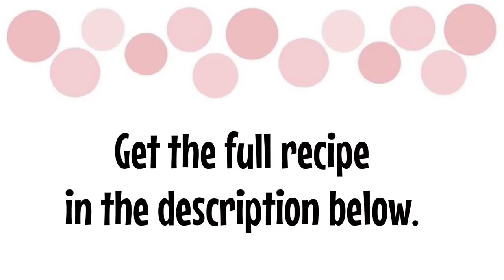Cheesecake Factory Copycat Caramel Pecan Turtle Cheesecake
Decadent chocolate cookie crumb crust, classic cheesecake swirled with chocolate and caramel cheesecake. Topped with caramel sauce, pecans and whipped ganache.

A copycat recipe of The Cheesecake Factory’s Caramel Pecan Turtle Cheesecake.

Ingredients
Chocolate Cookie Crumb Crust

24 Chocolate Sandwich Cookies, like OREO
6 Tablespoons Butter, melted
Pinch Salt
Cheesecake

4 (8 ounce) Cream Cheese Blocks, room temperature
1 1/3 Cups Sugar
2 Teaspoons Vanilla Extract
4 Eggs, large
2/3 Cup Sour Cream
2/3 Cup heavy cream
1/3 Cup Caramel Ice Cream Topping
1/2 cup Chocolate Chips, melted
Toppings

Chopped Pecans, as desired
Caramel Ice Cream Topping, as desired
Chocolate Chips, melted
Whipped Chocolate Ganache

1 Cup Chocolate Chips
1/2 Cup Heavy Cream

Crush the cookies into fine crumbs by placing the cookies in a food processor or blender.
Mix the cookie crumbs with the melted butter and press onto the bottom and part way up the sides of a 10 inch spring form pan.
Bake at 350 degrees for 5-10 minutes. Allow to cool to room temperature.
Chessecake

1.Prepare the pan by laying out three large rectangles of foil. Place the spring form pan on top and fold the first piece around the pan. Repeat this with the other two pieces of foil so that the bottom and sides of the pan are completely covered.
2.Beat the cream cheese in a stand mixer with the paddle attachment for about 4 minutes until it is smooth and creamy. Add the sugar and beat for an additional 3-4 minutes.
3.Add the vanilla and mix. Add the eggs, one at a time, and beat for about 1 minute after each.
4.Mix in the sour cream, followed by the heavy cream. Make sure you scrape the sides and bottom of the bowl to get the cream cheese that the paddle attachment missed.
5. Pour 2/3 of the batter into the spring form pan. Divide the remaining 1/3 of the batter in half and place in two bowls. Mix the melted chocolate chips in with the batter in one bowl and the caramel sauce with the batter in the other bowl.
6. Drop the chocolate and caramel cheesecake batter by alternating spoonfuls into the pan. Swirl them in with a knife to create the marbled look.
7. Place the foil wrapped pan into a large roasting pan. Fill the pan with enough hot water to go half way up the spring form pan. Place the roasting pan in the oven and bake at 325 degrees for 90 minutes.
8. After 90 minutes, leave the cheesecake in the oven, but prop open the door about one inch. Let the cheesecake cool in the oven for about an hour.
9. Cooling the cheesecake this way, helps prevent cracking.
10. Remove the cheesecake from the oven and cover loosely with foil. Refrigerate for at least 4 hours but ideally over night.

Whipped Ganache

Place the chocolate chips and heavy cream in a microwave safe bowl. Heat at 50% power in 30 second increments, stirring after each, until the chocolate is melted.
Refrigerate the ganache until it is firm. Place the ganache in the bowl of a stand mixer and use the whisk attachment to whip it until it is fluffy. Place the ganache in a piping bag with a large star tip.

Toppings

Use the piping bag filled with the whipped ganache to pipe 12 swirls around the outside edge of the cheesecake, one for each slice.
Drizzle the caramel ice cream topping and melted chocolate chips over the top of the cheesecake. Sprinkle with chopped pecans and serve!